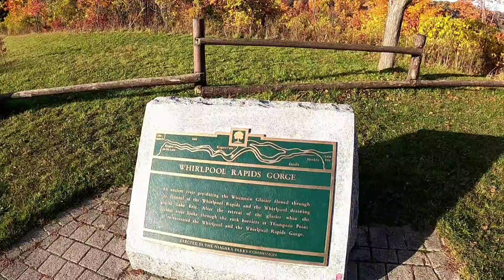Niagara River Whirlpool in Fall Colours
The Niagara Whirlpool is a natural whirlpool formed along the Niagara River in Niagara Gorge. It runs downstream from Niagara Falls. It is in-between the Canadian (Ontario) and US (New York) borders. You will find two provincial/state parks located alongside the Niagara whirlpool.
Hop on the historic Whirlpool Aero Car for an unforgettable ride over the vibrant, teal-coloured waters of the Niagara River. Witness spectacular views of the swirling Niagara Whirlpool and the river’s Class 6 rapids as you soar 3,500 feet across the Niagara Gorge.
The Niagara Whirlpool Trail is best known for introducing hikers to the spectacular, naturally occurring Niagara Whirlpool.
The 56 km Niagara River Recreation Trail is along here. Paralleling the Niagara River, the Recreation trail extends from historic Fort Erie through Niagara Falls to end at Fort George in Niagara-on-the-Lake.